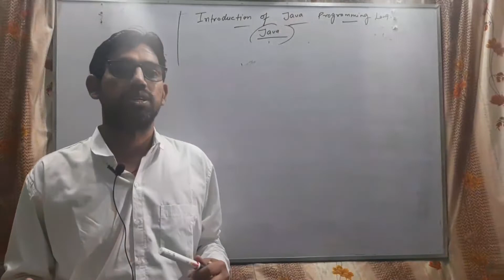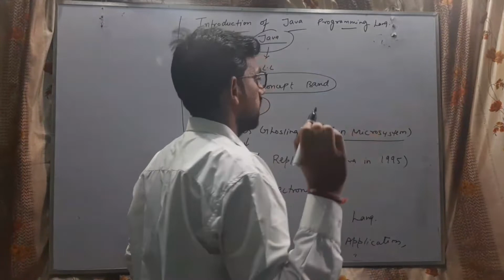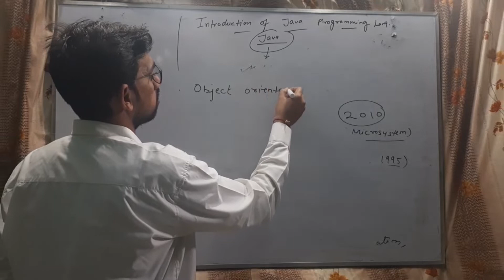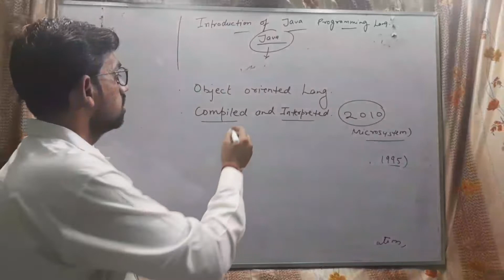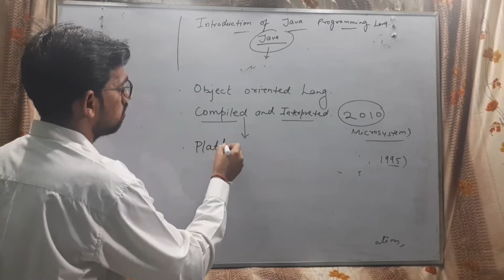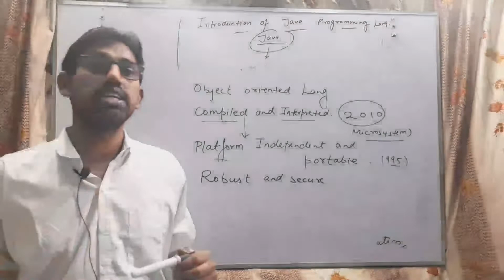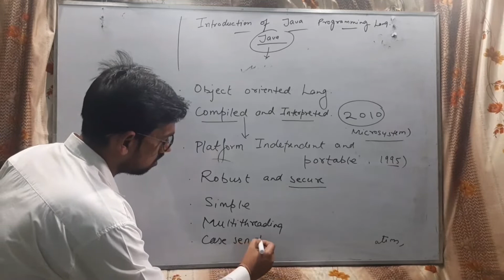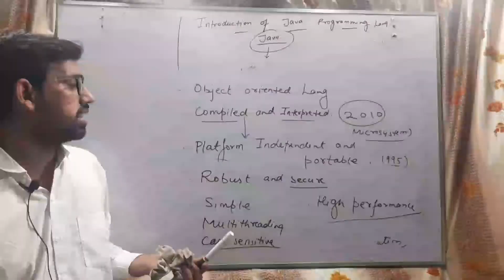Introduction to Java| Java Language Programming | Lecture-1 | Jarvis Classes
Introduction to Java programming language.

JAVA Language Programming for Class- 11th, 12th, B.Sc and B.Tech

this is the 1st video part of the JAVA Language series this video series for those students who interested in learning the Java Programming language